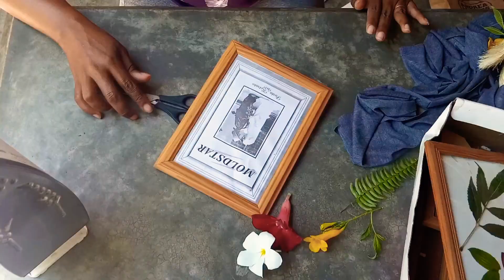Não jogue fora!!!! Dica para reaproveitar molduras/quadrinhos diy para decorar com flores naturais!!